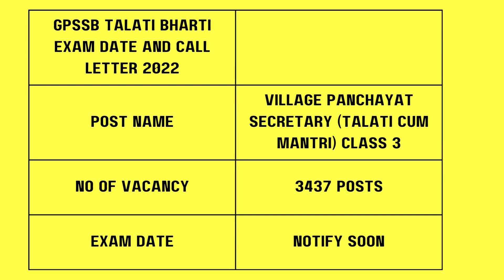talati exam date 2022 in gujarat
ગુજરાતી ભાઈ અમારી ચેનલ ને સબસ્ક્રાઈબ કરો
Candidates can follow us for daily jobs updates;
ગુજરાતી ભાઈ રોજબરોજની નોકરીની ચેતવણી માટે અમારી સાથે નોંધણી કરો, ફોન પે નં. રૂ.9565824242 પર નોંધણી કરાવો
gpssb talati exam date 2022
gpssb talati exam date
talati exam date in gujarat
gujarat talati exam date 2022
talati exam
talati exam date gujarat
talati exam date 2022 gujarat
talati,talati exam date in gujarat 2022
talati exam date news
talati exam date in gujarat 2022